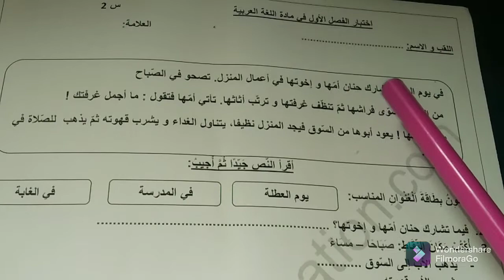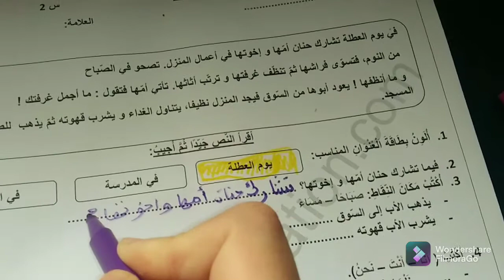سنة ثانية ابتدائي 2022/اختبار ومراجعة لغة عربية مهم